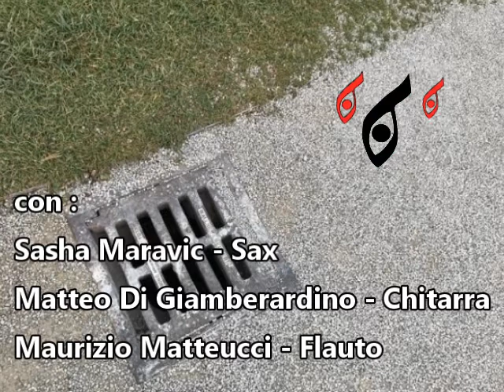Sasha Theme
con:
Sasha Maravic - Alto Sax
Matteo Di Giamberardino - Chitarra
Maurizio Matteucci - Flauto.

In streaming gratuito su Spotify:

Acquista o scarica su CDbaby: